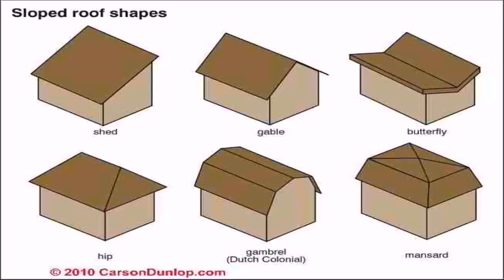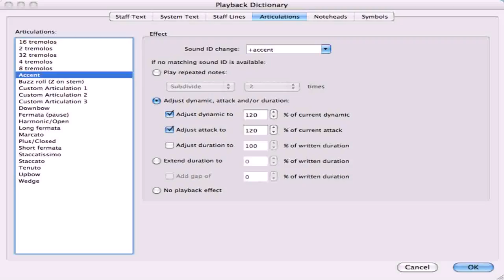House Styles Dictionary (see description) (see description)